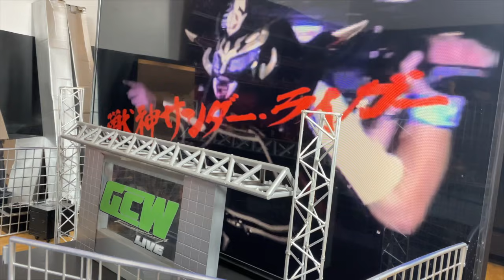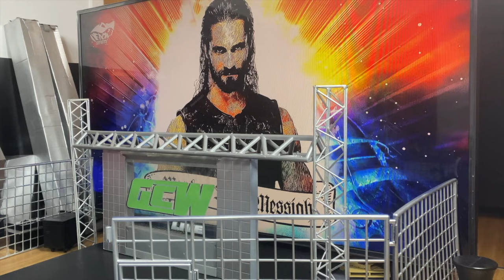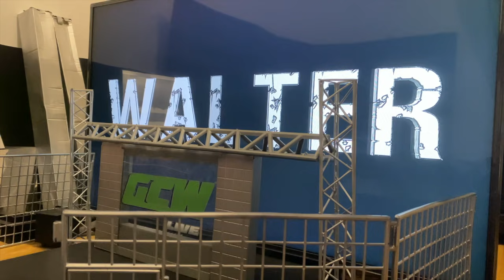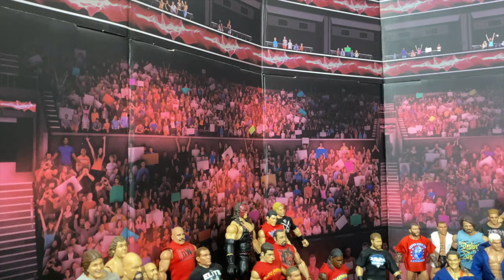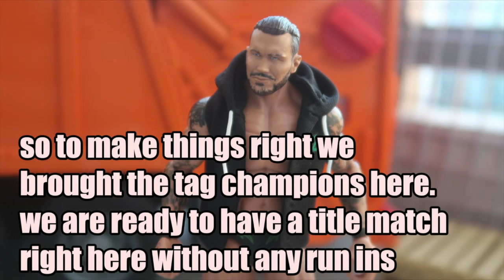GCW LockDown 2020 FULL SHOW (WWE ACTION FIGURE MATCH PIC FED)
Matchcard:
LockDown Steel Cage Match for the GCW Championship
Brock Lesnar vs Kenny Omega

Tag Team Championship Gauntlet Match

LockDown Steel Cage Match
Jeff Hardy vs Cedric Alexander

Walter vs The Great Khali

Seth Rollins, JTM. & Viscera vs Keith Lee, Jon Moxley and Finn Balor

LockDown Steel Cage Match for the Cruiserweight Championship
Will Ospreay vs Jyushin Thunder Liger vs John Morrison vs Ricochet vs Gran Metalik